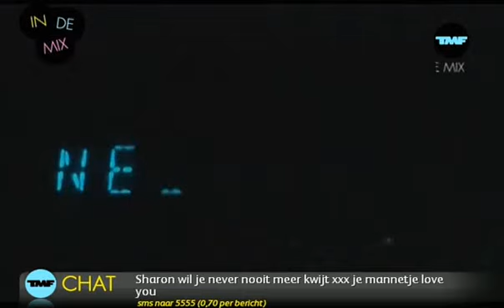TMF In De Mix - 20-02-2010 (Part 2/5)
Mixed by: Stephanie Cassandra

Steve Aoki ft. Will.I.Am - I'm In The House
Cheryl Cole - Fight For This Love
Cascada - Fever
Cascada - Evacuate The Dancefloor
Pitbull  - I Know You Want Me
Armin van Buuren feat. Van Velzen - Broken Tonight
Owl City - Fireflies
Richard Durand - Always The Sun